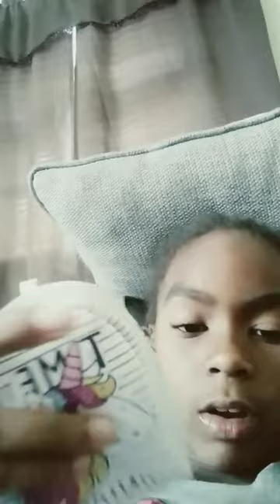June 29, 2023